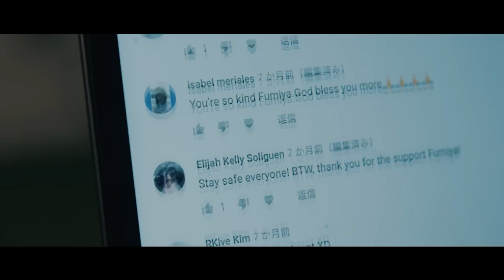Fumiya / FumiShun Base | YouTube FanFest Philippines 2020